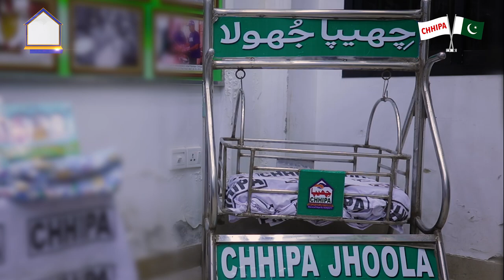New Born Child (baby) Handover to Childless Couples by Chhipa Sahab